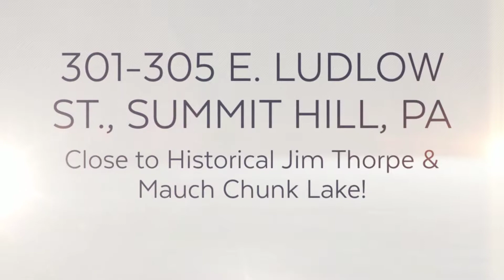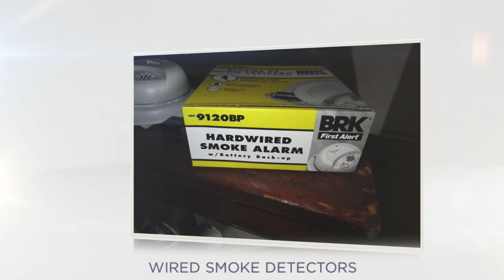301 304 EAST LUDLOW, SUMIT HILL, PA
THE BIGGEST ADVENTURE YOU CAN TAKE IS TO LIVE THE LIFE OF YOUR DREAMS! This building houses 10 apartments, 1 laundromat, and 1 social hall! The 10 apartments are as follows: 1 - 3 bedroom, 5 - 2 bedrooms, and 4 - 1 bedroom. The income potential is staggering. It needs cosmetic upgrades - the bones are good! There are no other laundromats in the town. All of the apartments have their own heat. When fully occupied with laundromat and social hall occupied, this property would be worth $887,840 at a 10% cap rate! In other words, it would make $88,780 NET PROFIT PER YEAR! That's nice pocket change! Call today for showing!